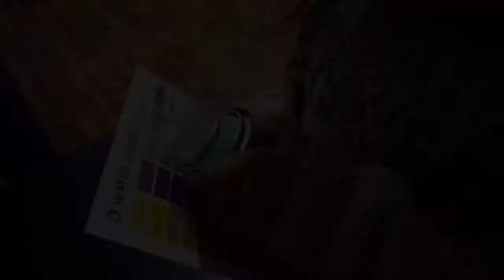Skylar-Lovelle x MTN Water Based 100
Skylar-Lovelle Tapia (age 3) takes a day out to the MTN Australia warehouse, grabs a stash of 100's and hits her favourite park for a paint session.